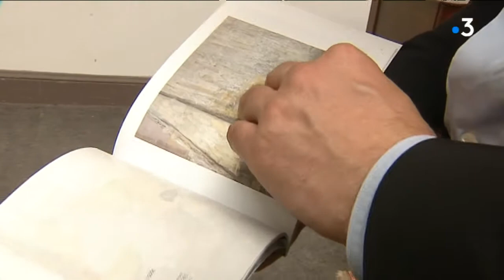Vente aux enchères de toiles de Truphémus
35 toiles de Jacques Truphémus le célèbre  peintre lyonnais qui s"est éteint en septembre dernier, vont être mises aux enchères mardi 19 juin par la maison de Baecque.
Intervenants : Damien Voutay, expert / Etienne de Baecque, commissaire priseur
Reportage : V. Benais & A. Henry & Q. Maury
le 16 juin de 9 h à 12 h et le 18 juin de 9 h à 12 h.

Retrouvez-nous sur :
Notre site web